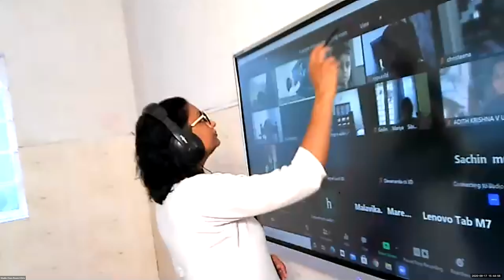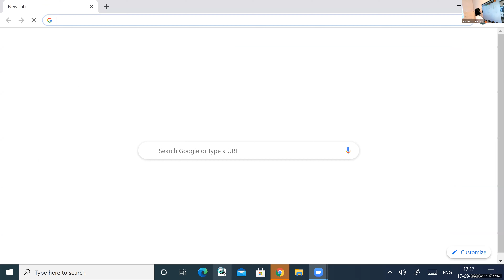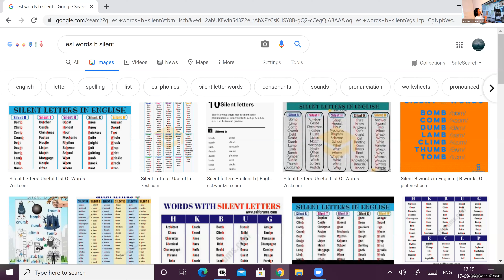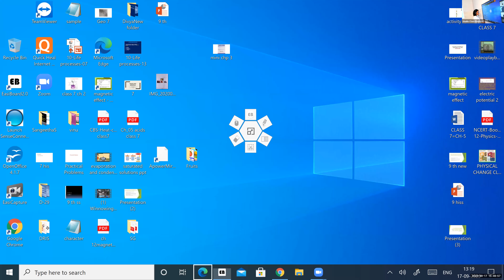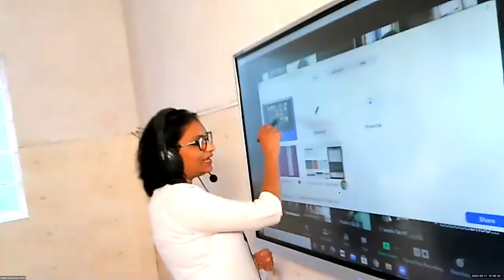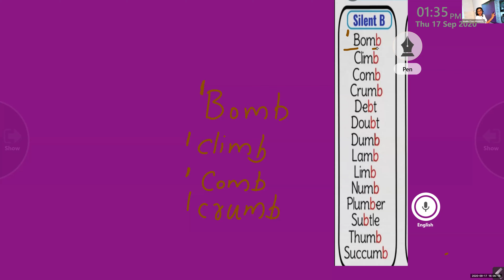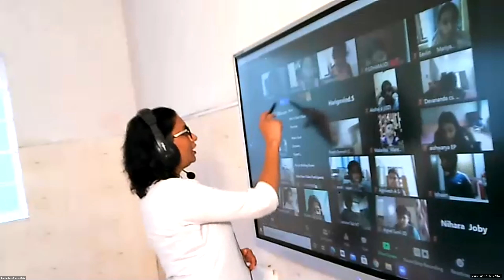Dr.Raju Davis International School | CLASS 3 ENGLISH ACCENT REDUCTION | 17-09-2020